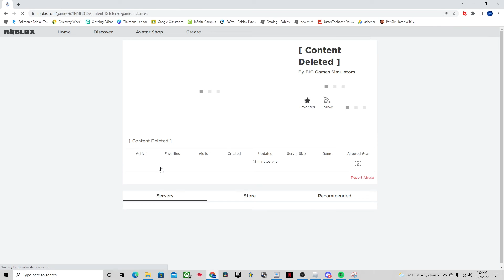PET SIMULATOR X GOT DELETED!??!!?!?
What happened?!?